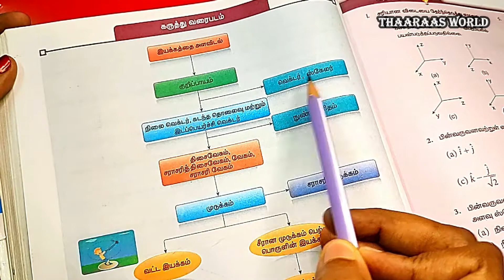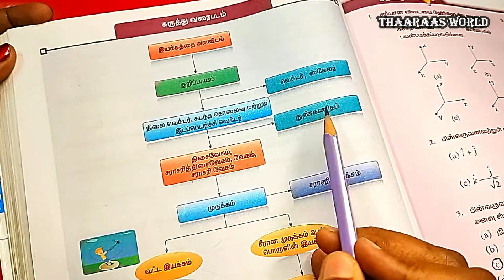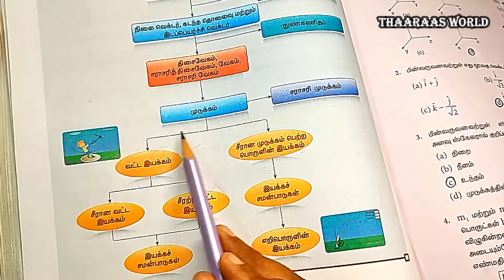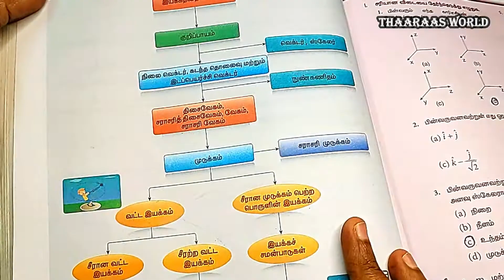11th PHYSICS U02E79｜UNIT 2｜கருத்து வரைபடம் ｜இயக்கவியல்｜CONCEPT MAP｜KINEMATICS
👉 Detailed Explanation on 11th physics Unit 2 Topics in Tamil

👉  11thPhysicsU02E79 இந்த வீடியோவில் அலகு 2 ல் உள்ள கருத்து வரைபடம் தெளிவான முறையில் விளக்கியுள்ளோம்

⭐ அலகு 2｜இயக்கவியல்
கருத்து வரைபடம்

⭐ UNIT 2｜KINEMATICS
2.11 PROJECTILE MOTION
CONCEPT MAP
Measuring Motion
Frame of Reference
Position Vector Distance Displacement Vector

⭐ Alagu 2｜Eyakkaviyalx
Karuththu Varaipadam

00:00｜Introduction
00:35｜Concept Map
01:36｜Acceleration
02:52｜Summary

👉 இயற்பியலில் பாடப்புத்தகத்தில் உள்ள  பாடங்கள் ,  அட்டவணைகள், உங்களுக்கு தெரியுமா?, கருத்து வரைபடம், பாடச்சுருக்கம், பயிற்சி கணக்குகள், எடுத்துக்காட்டு கணக்குகள், ஒரு மதிப்பெண் வினாக்கள், சரியான விடையைத் தேர்ந்தெடுத்து எழுதுக, நெடு வினாக்கள்  போன்ற  அனைத்தையும் எளிதான முறையில் விளக்கியுள்ளோம் பார்த்து பயன் பெறுங்கள்.

⭐ 11ஆம் வகுப்பு | பதினொன்றாம் வகுப்பு | மேல்நிலை முதலாம் ஆண்டு | HIGHER SECONDARY FIRST YEAR | ப்ளஸ் ஒன் | Plus One | +1 | வகுப்பு XI | Class XI ⭐

⭐ ஆறாம் வகுப்பு | ஏழாம் வகுப்பு | எட்டாம் வகுப்பு | ஒன்பதாம் வகுப்பு | பத்தாம் வகுப்பு | பதினொன்றாம் வகுப்பு | பனிரெண்டாம்  வகுப்பு ⭐

⭐ தமிழ் | ஆங்கிலம் | கணிதம் | அறிவியல் | இயற்பியல் | வேதியியல் | உயிரியல் | விலங்கியல் | தாவரவியல் ⭐

⭐ Aankilam | Kanakku | Ariviyal | Eyarbiyal | Vethiyiyal | Uyiriyil | Vilankiyal | Thaavaraviyal ⭐

⭐ English | Maths | Science | Physics | Chemistry | Biology | Zoology | Botany ⭐

🎧 📲 🎤 💁 SOCIAL MEDIA 💁 🎤 📲 🎧